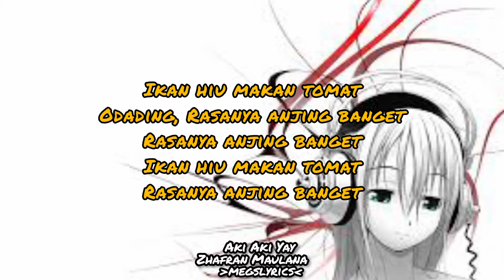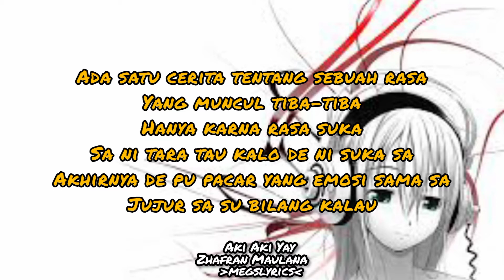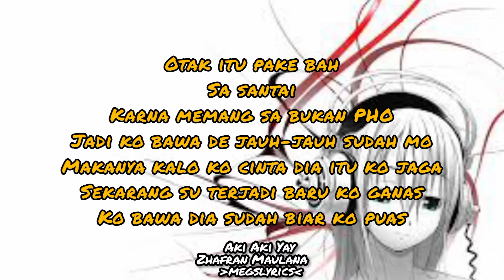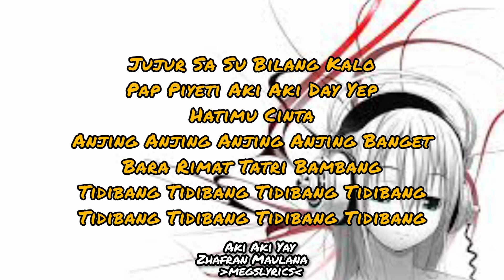🎵🎶Listen to "Aki Aki Yay Zhafran Maulana (megslyrics)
🎵🎶Listen to "Aki Aki Yay
 Zhafran Maulana (megslyrics)

love your self and chill with nice music❤️🎧🎶

*Audio and photo not mine owned by g

*❤111🎼🎶🎧❤